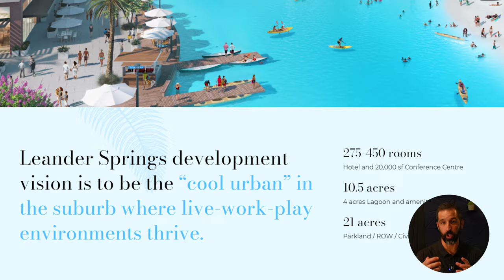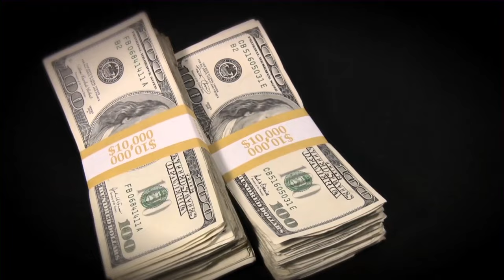It's NOT All About Austin TX - Other Cities You NEED To See!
It's NOT All About Austin TX - Other Cities You NEED To See! While Austin Texas is a fantastic place, we'll explore why people are choosing to move to other amazing cities nearby. We'll dive into the reasons why people chose to move to these vibrant and diverse communities. Discover the hidden gems around Austin Texas that offer unique lifestyles and opportunities. Join us as we uncover the top cities you need to see beyond Austin Texas!

Are you wondering what it is like to live in Austin Texas? Well, this is the channel you need! We absolutely love this town and our #1 goal is to showcase every inch of Austin Texas through our videos so you have a complete understanding of the best area that fits your lifestyle.

We work with clients from all over the world that are relocating here and we ABSOLUTELY LOVE IT.

License 756827
Keller Williams